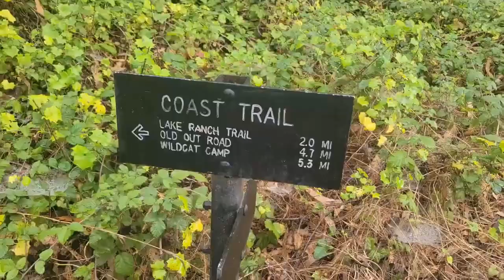Hiking to Alamere Falls, take a short cut route to ALAMERE FALLS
Take a shortcut to Alamere falls prove how difficult it is to a group of 60 years old seniors. They took the challenge hiking to Alamere falls with a short cut.  It never was an easy task for a 60 years old to come down and go up on the cliff at Alamere. ENJOY